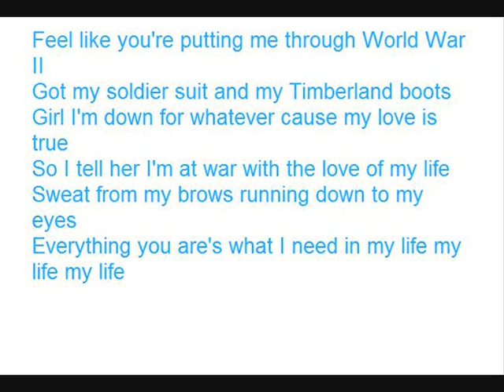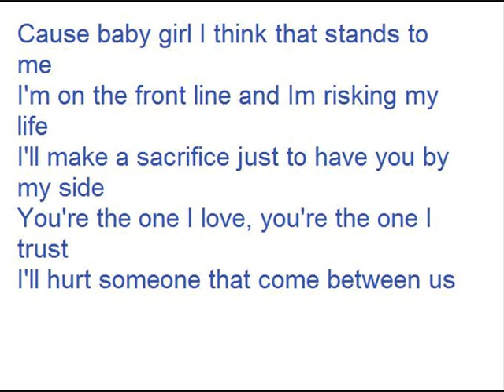BWMV-Im At War [To Bailey]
BWMV Hopefully With Music (Thanks To Iano)
Im At War-Sean Kingston Ft Lilwayne
To Bailey ILoveYoo